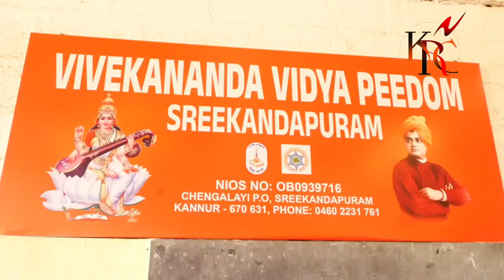ശ്രീ പ്രമോദ് കുന്നാവ് സനാതന ധർമ്മത്തിൻ്റെ കാലിക പ്രസക്തിയെക്കുറിച്ച് നടത്തിയ പ്രഭാഷണം